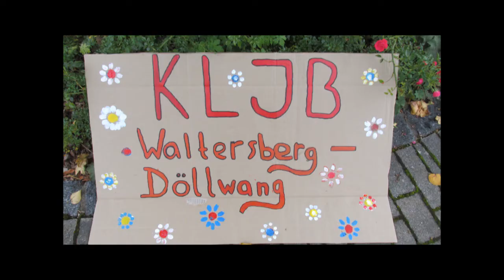KLJB Waltersberg cool water challenge 03.09.2014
Grüße an die Feuerwehr Amtmannsdorf:
die Brotzeit essen wir selber ...  ;-)